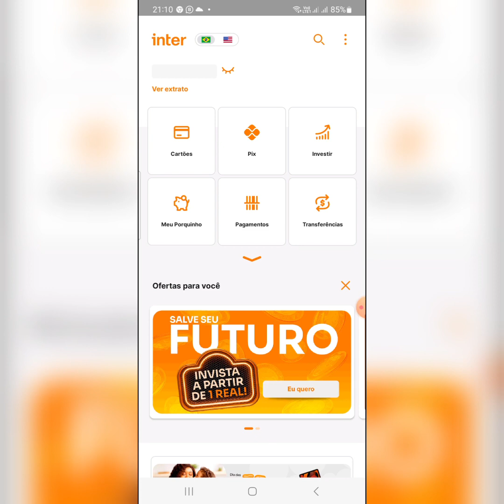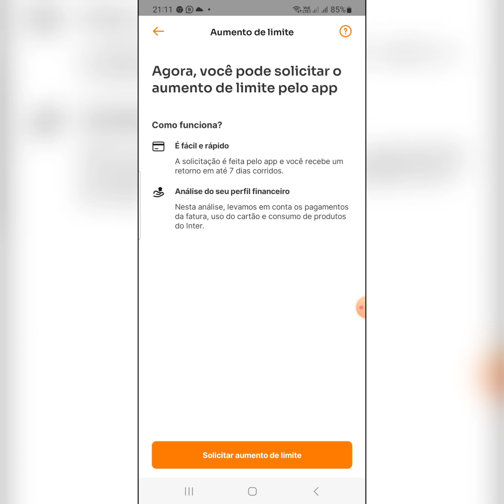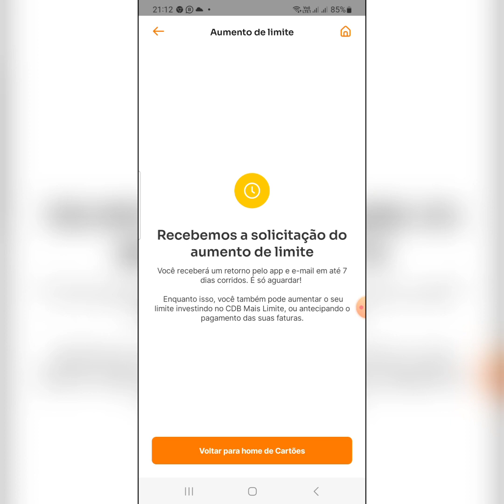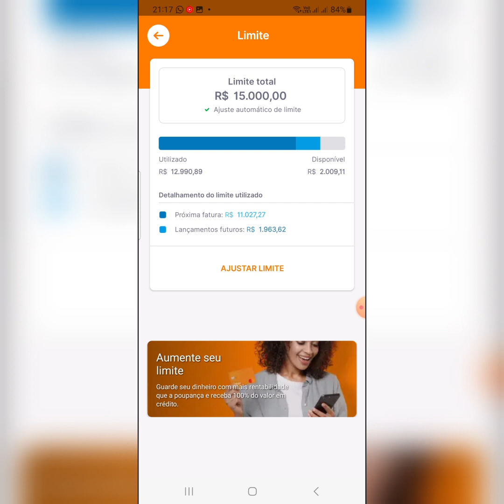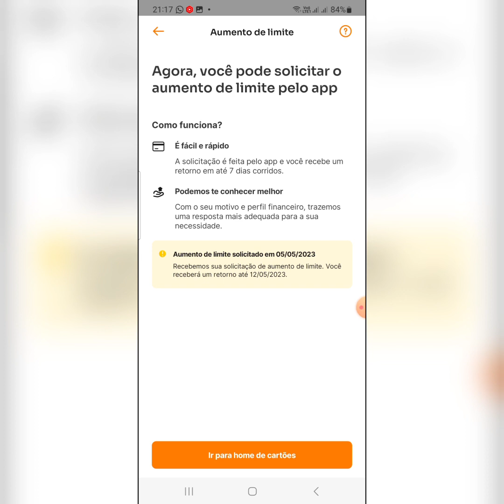BANCO INTER ATUALIZA OPÇÃO AUMENTO DE LIMITE APP AGORA E 07 DIAS ANÁLISE DE AUMENTO CONFIRA 🤑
banco inter Já imaginou ter uma Conta Digital sem taxas em um Super App que te dá cashback em todas as compras? Abra sua conta gratuita no Inter e aproveite o Super App comigo 🧡